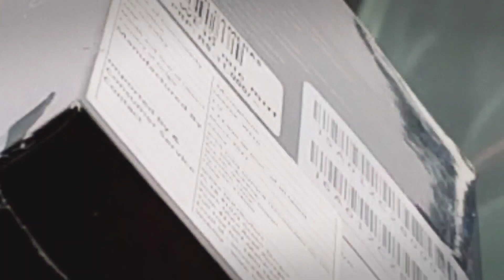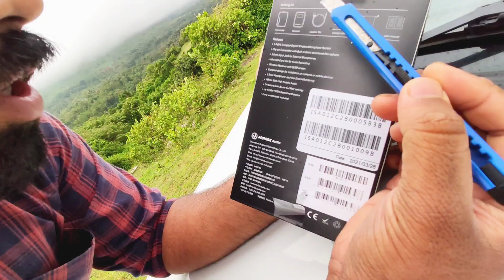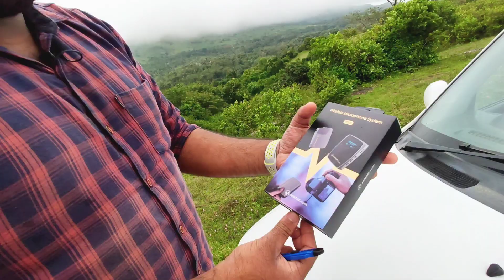Mirfak We10 wireless mic unboxing malayalam | Ashis Castle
More Than the Microphone
Mirfak Audio WE10 could automatically back up the audio while recording, it can be used as a recorder at the same time. Just insert the SD card into the slot, turn on the REC, and you are ready to start recording.

Small Body with a Multi-function Screen
The multifunctional play screen can make the battery quantity, transmitters' signal, gain, low cut, gain, and other information visible. And it can grasp this information more intuitively and in real-time. Mirfak audio WE10 is an ultra-compact wireless microphone system, which is very suitable for content creation, movie production, camera or stage demonstration, video recording, youtube, live broadcast, etc.
Easy 2.4GHz Digital Wireless
Whereas typical analog wireless systems are susceptible to interference from TV and radio waves, the Mirfak Audio WE10 system avoids that by operating in the 2.4 GHz frequency band. The system automatically changes the transmission frequency to mitigate noise and dropouts at a line-of-sight distance of up to 30m.

Built-in Mics with High-Fidelity Audio
The built-in omni-directional high-fidelity microphone is capable of correcting vocal curve.It can pick up 360° omni-directional, and the pickup effect is as clear as HD image quality.

Expand the Possibilities
The 3.5mm input jack for the external microphone allows you to flexibly use two input modes (internal and external) in different scenes, and the 3.5 mm headphone jack for real-time audio monitoring, ensuring clear recording and keeping the microphone working perfectly.

HeadphonePower ButtonTYPE-CSD CardRecording /Turn Off Recording

3.5mm Audio JackHeadphonePower ButtonTYPE-CLow-cutMuteGain

Broadcast-Quality Sound
Versatile,professional sound, and extremely easy to use with simple controls, the Mirfak Audio WE10 is the perfect wireless mic solution for content creators in all disciplines: filmmakers, on-camera presenters, news gatherers, vloggers and more.
MRP 12999/-